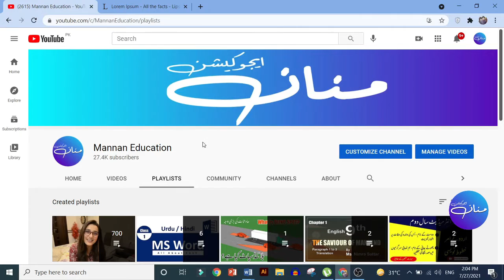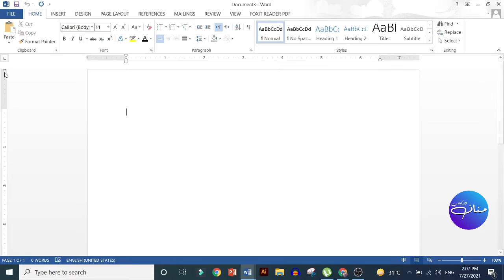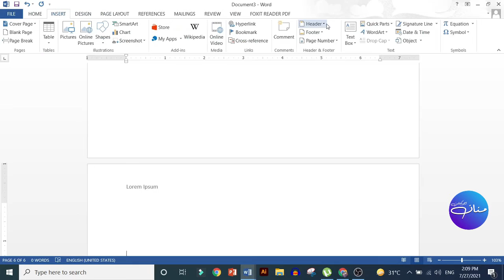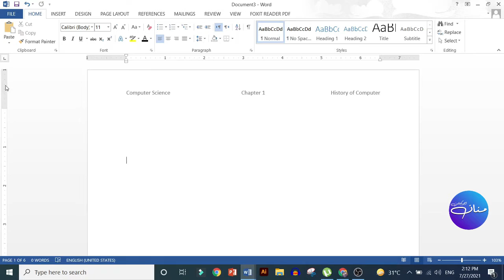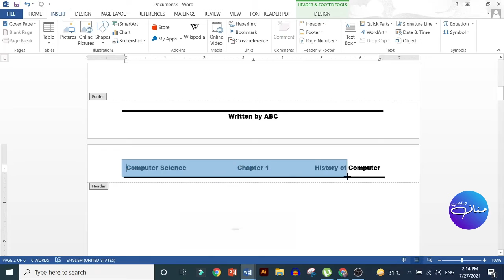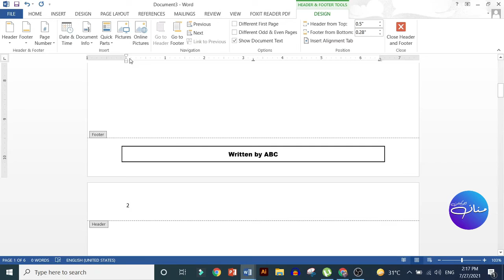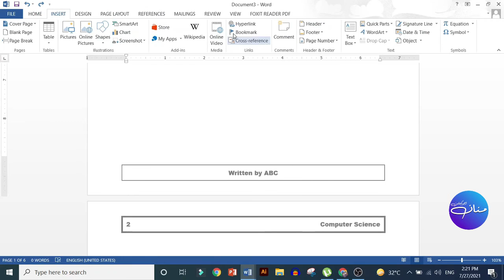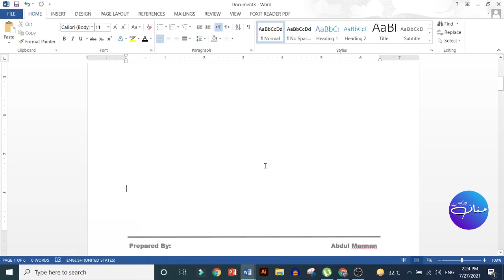MS Word Class 6 | How to Insert Header, Footer & Page Number| Urdu Hindi| Tutorial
In this video, we will learn that How to Insert Header, Footer & Page Number in Microsoft Word 2013. This is the 6th class of the MS Word course and today we will learn "How to":
Insert Header in MS Word,
Insert Footer in MS word,
Insert Page Number in MS Word,